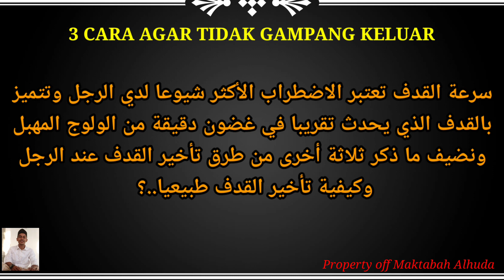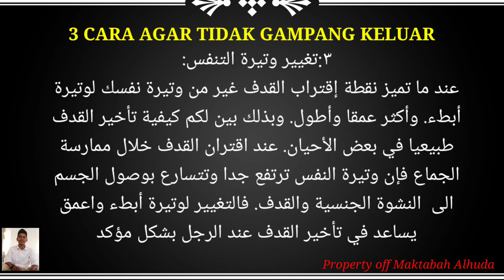3 CARA TAHAN LAMA TIDAK CEPAT KELUAR KUAT BERJAM JAM TIDAK LOYO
3 CARA TAHAN LAMA TIDAK CEPAT KELUAR KUAT BERJAM JAM TIDAK LOYO caraagar tidakcepatkeluar Maktabah Alhuda